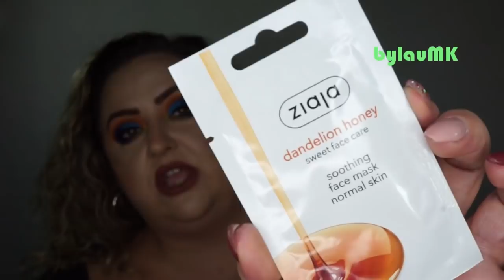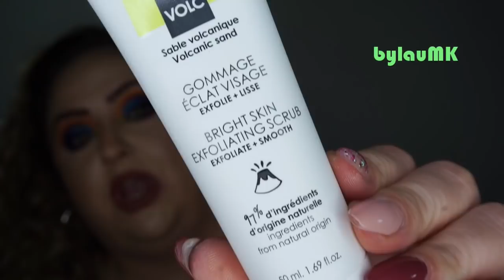¡¡Últimos Recibidos!! || Septiembre + Octubre 2019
En este vídeo os enseño todos mis últimos recibidos, los que me llegaron durante el mes de septiembre y también de lo que llevamos de octubre… ¡¡una locura!!

-Mascarillas faciales de miel y para equilibrar el microbioma de la piel (Ziaja)
Código descuento del 15% en su web “MR-OCTOLY19” (hasta el 15 de octubre de 2019)

LABIOS:
-Labial líquido mate Jaylene (Cozzette)

UÑAS:
-Uñas acrílicas hechas en un centro de estética.

ROPA y COMPLEMENTOS:
-Camiseta (Kiabi, old)
-Pendientes (Sfera)

¡¡SÍGUEME!!